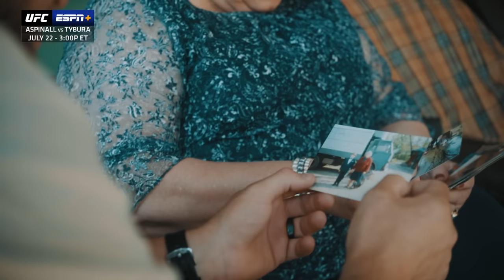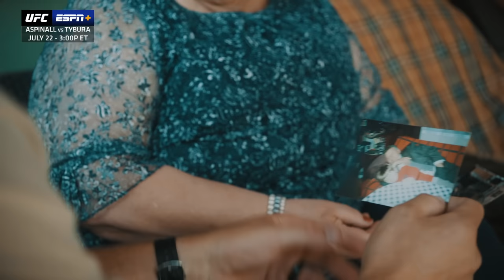UFC Journey Part 1: Tom Aspinall vs. Marcin Tybura [FULL SHOW] | ESPN MMA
In Part 1 of UFC Journey, watch as Tom Aspinall and Marcin Tybura prepare for their main event fight in London.